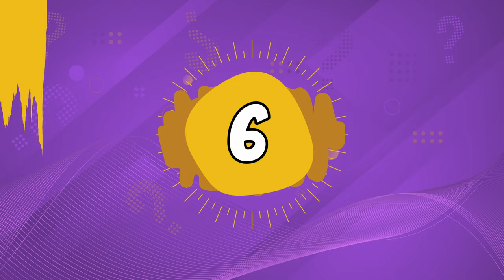Guess the Famous Landmarks Quiz | Fun for All Ages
In this latest Quiztasia quiz, we're going global, and for all of you lovely people, you have the opportunity to guess 20 of the worlds most famous locations.
Let's see how worldly you are, with our newest quiz challenge, Guess the Famous Landmarks Quiz!

Let us know how you did in the comments, and we'll see you there!

🔎 Are you searching for a particular quiz but can’t find it? Feel free to write me in the comments below and I will add yours to my production list!

🔔 Also, if you love the quiz content I'm creating, I'd love it if you could bop that subscribe button, to be a part of the Quiztasia family, and help grow this channel to other great viewers like yourselves.

Fast forward with YouTube chapters:

0:00 - Intro
0:27 - Instructions
0:44 - Questions 1-12
7:49 - Let's chat
8:39 - Questions 13-20
13:40 - Outro

Quiztasia is the YouTube Channel for all kind of puzzles, quizzes, riddles and other brain teasers. Are you looking for a fun time with friends? Play one of our ‘Who is the Killer?’ quizzes! You want to cheer up a boring family reunion? Then the ‘What’s wrong in the picture?’ game is what you need! Or you want to keep your children busy? Give them one of our brain teaser puzzles online. Fun guaranteed!

As a huge fan of quizzes myself, I want to share my passion with you through Quiztasia. As the channel grows, I'll be adding a heap of quizzes for you to do, that will really allow you to learn new things, and most importantly, have a laugh and chill.

In the near future, I’ll be adding more videos with ‘Guess the missing word’ quizzes, ‘Pick one, kick one’ quizzes and ‘What would you choose?’ quizzes. But, above all, my favorite of all time, the mixed knowledge quiz or Trivia quiz. There is nothing better than a Pub quiz about general knowledge, filled with funny and random facts, in my opinion!

B-Roll Attributions

⭐ Graphic design tool of choice
Canva

⭐ Grammar checker
Grammarly

⭐ Main Camera
Panasonic Lumix G7

⭐ Microphone
Lewitt LCT 440 Pure

⭐ Portable audio recorder
Tascam DR60D MK 2

⏩ Already watched all the quizzes I’ve published on YouTube? No worries, I got you covered. Every week we release new quizzes, brain teasers, riddles and puzzles.

I appreciate all of you who are a part of this channel.

Peace! ✌️